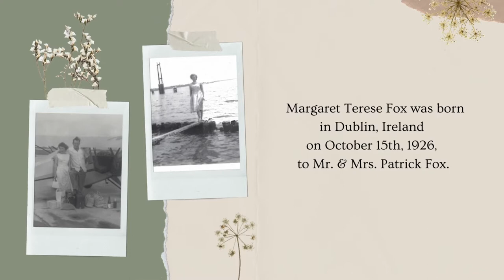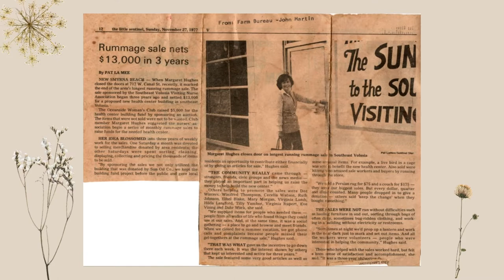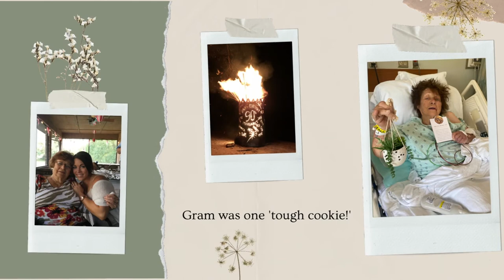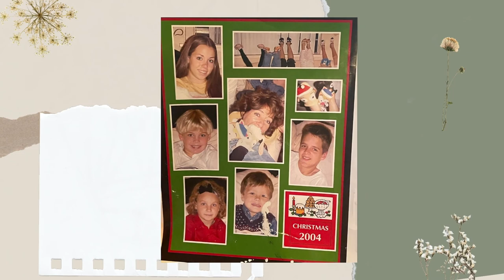Margaret Fox Hughes Memorial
Remembering & Celebrating the life of Margaret Fox Hughes